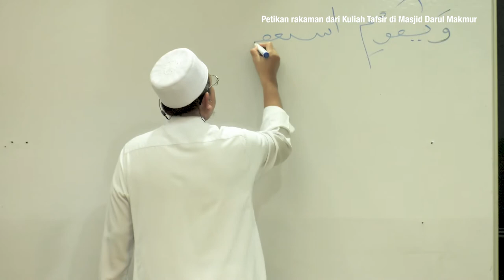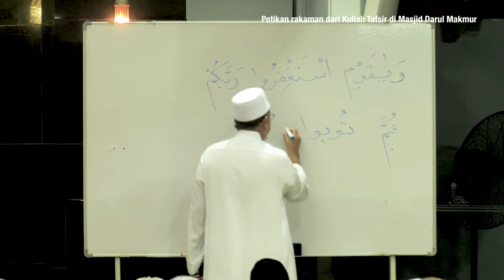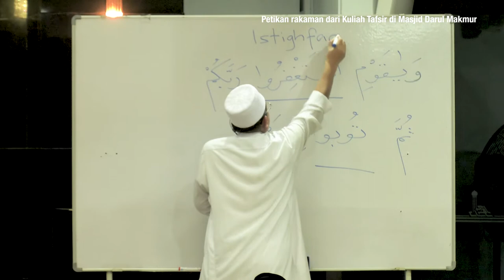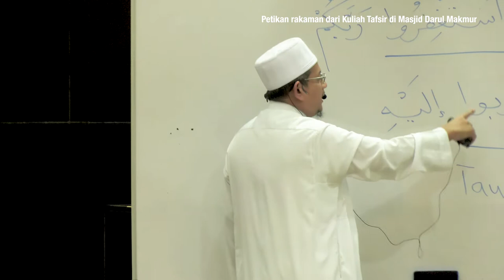Kuliah Tafsir with Mufti Dr Fatris Bakaram Tafsir Surah Hud ayat 50-55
Kuliah Tafsir di Masjid Darul Makmur
Tafsir Surah Hud
Verse 50-55